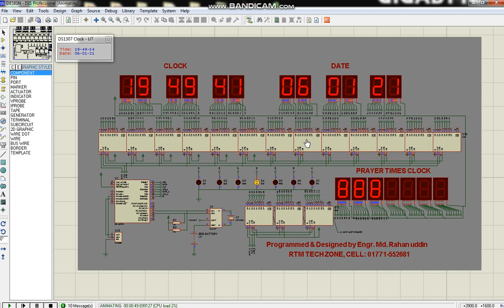PRAYER TIMES DIGITAL CLOCK WITH CLOCK AND CALENDAR USING PIC16F76 AND 74HC4094 AND REMOTE CONTROL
Prayer Times Digital Clock and Calendar using Pic16F76 with 74hc4094 Shift  resister.